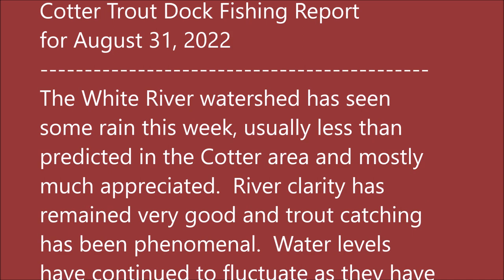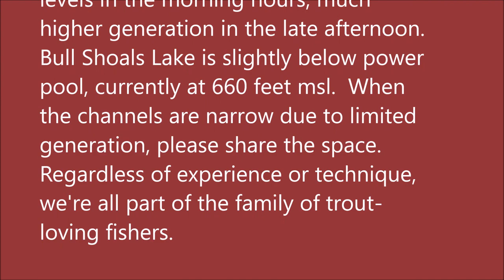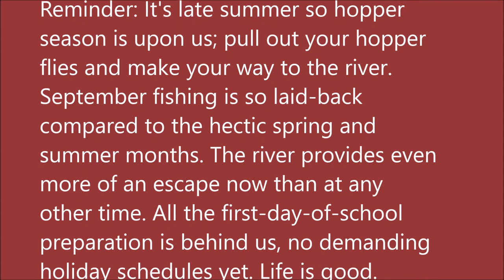August 31, 2022 Arkansas White River Trout Fishing Report